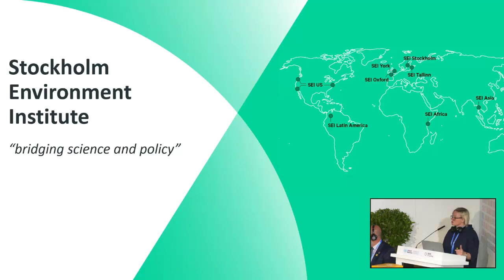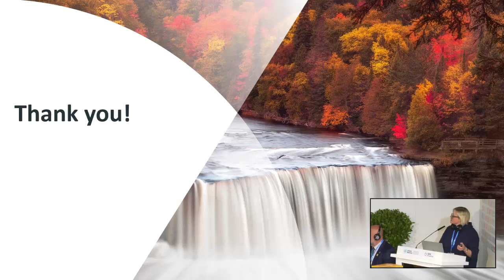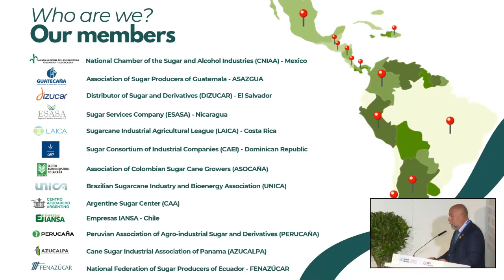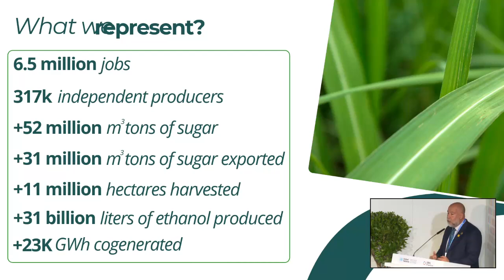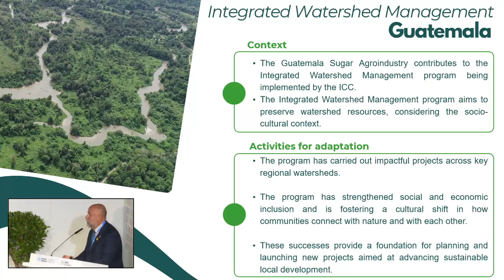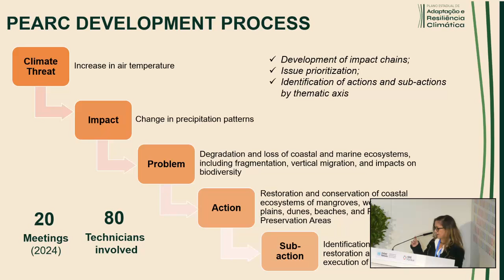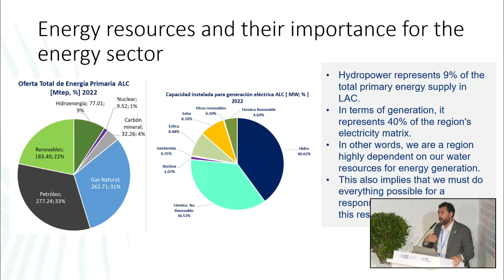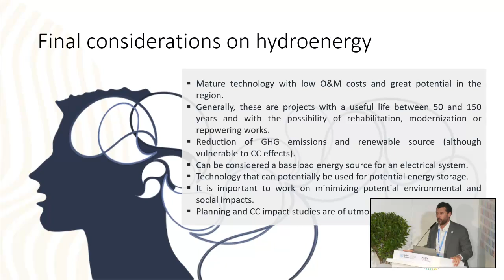Addressing the Water Energy Nexus in Climate Adaptation Strategies to Build Resilient Societies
Follow all of the action on stage at the SDG Pavilion at COP29 in Baku, Azerbaijan, organized by UN DESA. Full programme here: